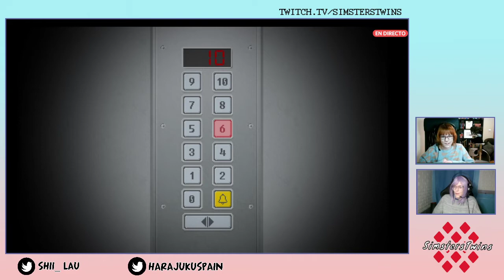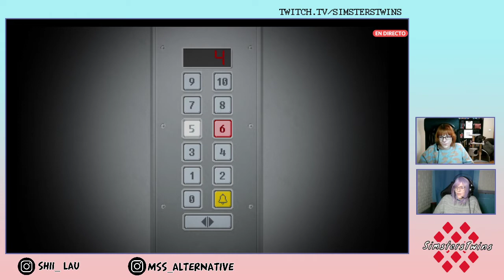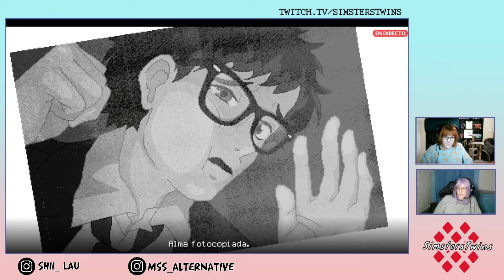♦ [ESP] Yuppie Psycho || L juega por primera vez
L al mando y a la voz y M solo a la voz, Yo (M) ya me he pasado este juego, ahora le toca a L, video extraído de los directos de twitch